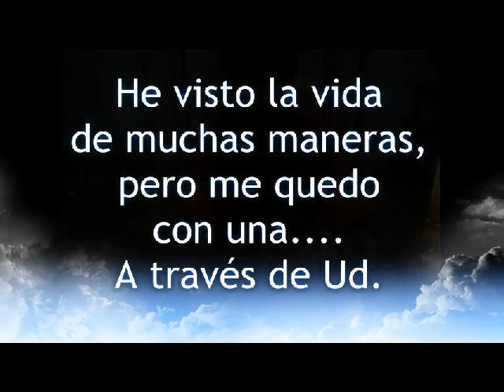Para mi Dueño Sir Stephen